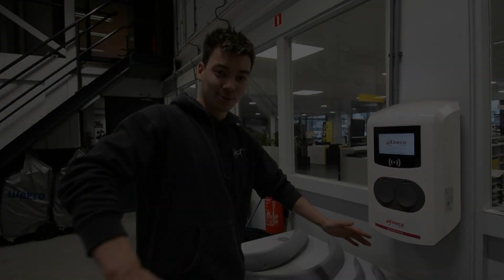EEN WIDEBODYKIT PASSEN! // WIL IK DIT WEL?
WIDEBODY Subaru STI project?!

Hallo allemaal! Leuk dat jullie weer kijken.
In deze video gaan wij de Subaru widebody passen op onze Subaru WRX STI uit 2007. Deze bodykit/flares komen van risingtuning en worden handgemaakt in Rusland.

Tot het volgende filmpje!
Daan & Naomi